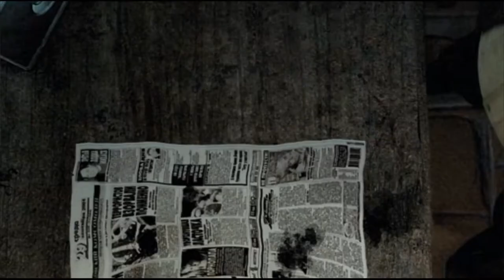EPISODE 1 : Let's play STALKER Shadow of Chernobyl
I decided to go back to 2007 in 2020 to play the first game of one of my favorite video game series STALKER.
Sorry about my quiet mic I fix it later in the playthrough I promise ;)